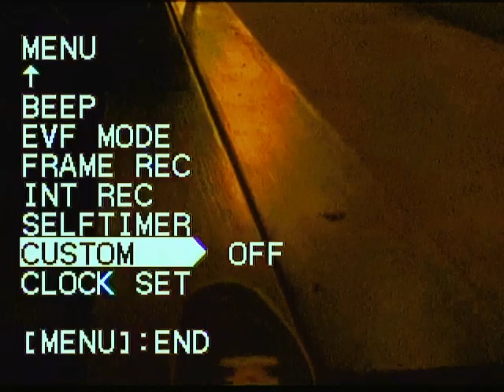TableTapes No. 1: Ka.Yu.Ba.Ma.Ex.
Footage captured May 26, 2023. ​⁠@ Hole In The Wall ATX. Presented by TUNATOWN, TX. TUNN’S 25Th with performances from KALI YUGA, BAD MARKINGS, EXERCISE, and GLASS HEALER (Footage Unavailable).

Special thanks to the bands who performed, you guys are amazing. Thank you Lydia for the support and for being an excellent host. THANK YOU ALL I hope enjoyed the Viewing!

GlassHealer I apologize for the lost footage and no feature, I’ll be on the lookout for another opportunity to catch your set!

( Order of Appearance ):

Kali Yuga: 00:50
Bad Markings: 04:36
Exercise: 08:36